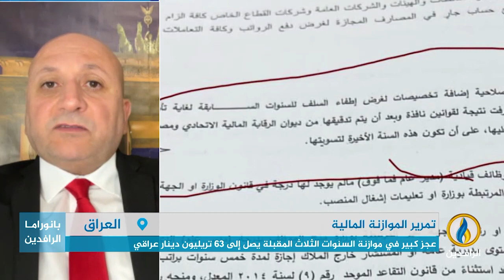مداخلة علي الشعلان بشأن المخاوف من تمرير الموازنة المالية بعد جولات متعثرة